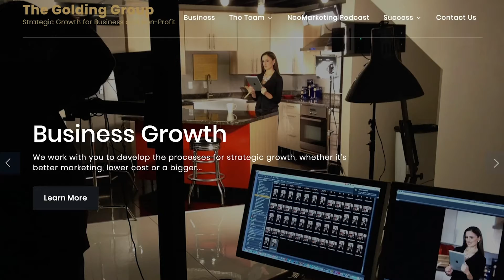Major Announcements On A Bonus Episode Ep141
We have 3 major announcements on this bonus 5th Wednesday of the Month bonus episode.

1. We are changing the name of this podcast. What will the new name be? You have to listen to find out. 2. Inspired by advice from Gary Vaynerchuk, we will be adding a lot more interviews with business leaders and decision-makers. 3. We will be starting a new series where we diagnose and then triage a business problem for a business owner or investor. Real advice for real problems of a real business.

After 140 episodes of the NeoMarketing Podcast, it’s time for a change. This is the last episode using the original podcast title. Future episodes will have the same content, with the additions mentioned previously, but under a new name that better reflects our professional practice in 2022 (and beyond).

On this podcast series, The Golding Group partners Kyle Golding and Pritch Pritchard, APR & Fellow PRSA discuss best practices, latest trends and modern techniques for professional business communications. Educational, informative and (hopefully) entertaining.